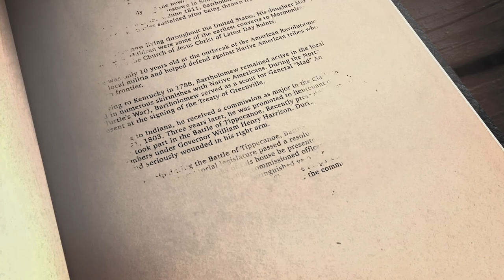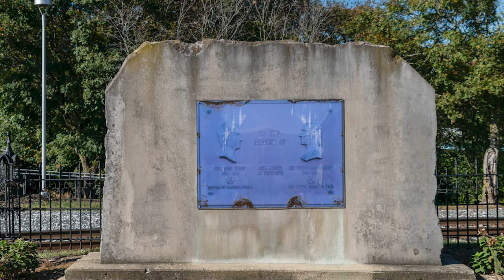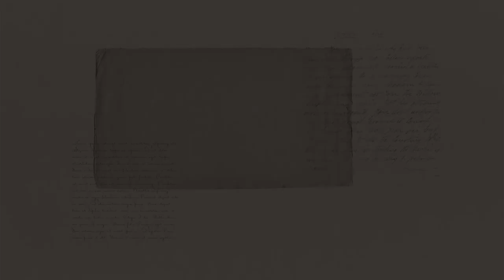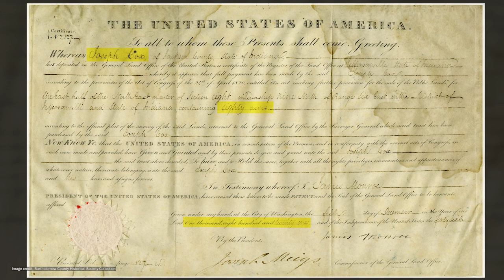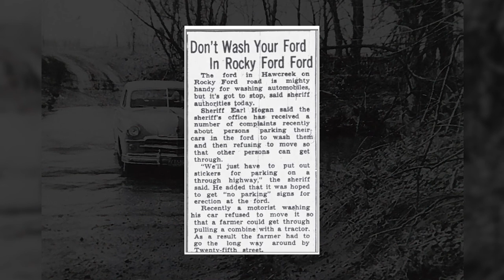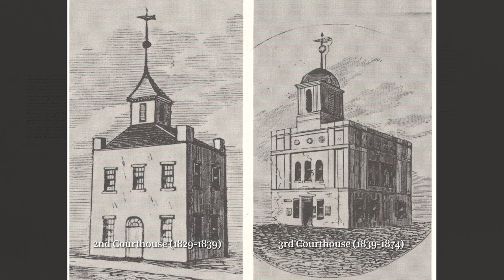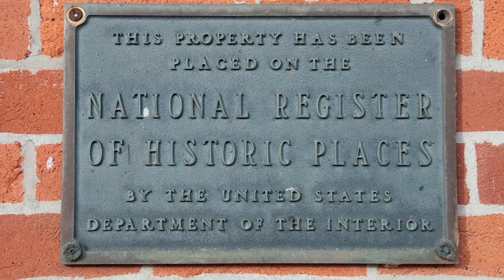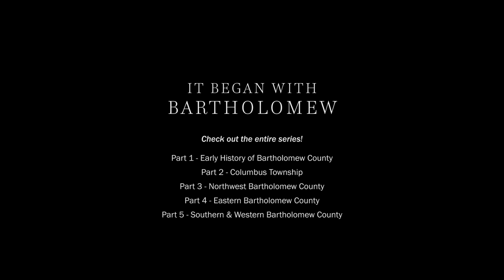It Began With Bartholomew: Part 1 - Early History (CC)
This is Part 1 of the 5 Part Documentary, It Began With Bartholomew, named after Susanna Jones' 1985 book.

We hope you enjoy, and make sure to come back next Monday (05/17/2021) for Part 2!